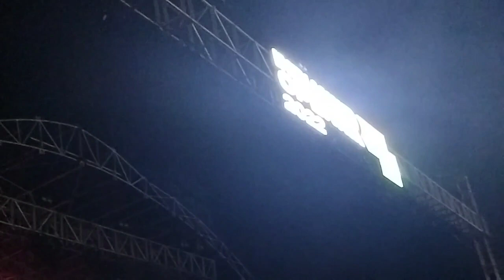MLTR live at Guwahati 27th Nov 2022